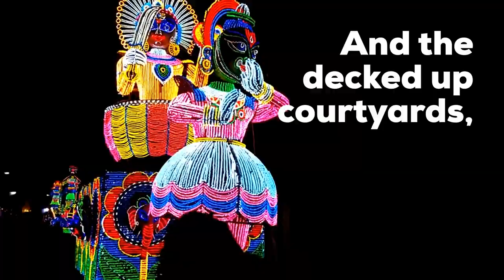Come Herald The Power Divine | Pujo Film | Apeejay Real Estate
This year has seen a lot of ups and downs, as the world has been faced a crisis like no other. Now as we usher in the festive season with the arrival of the Divine Mother, and not let the pandemic dampen our spirit, let us also pledge to celebrate responsibly.

Wishing you all a very Happy Durga Pujo!